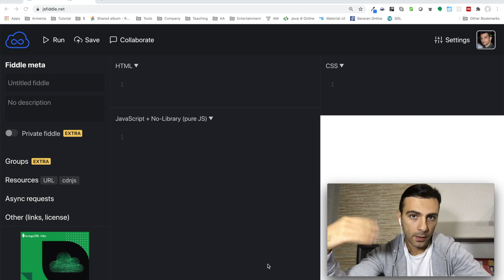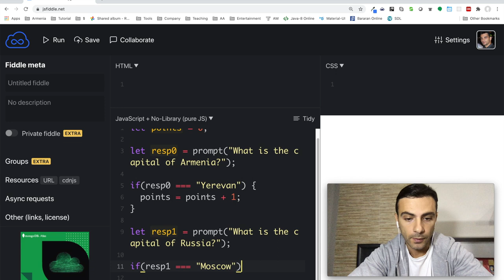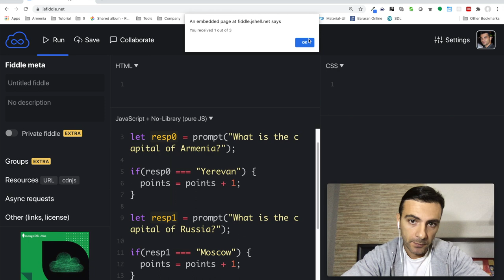Javascript - Պարզ խաղ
Թեմաներ

* Պարզ խաղի ստեղծում

Ստեղծեք խաղ ՝ օգտագործելով ՄԻԱՅՆ այն, ինչ մենք սովորել ենք մինչ այս պահը: Եթե մտածում եք նոր խաղի մասին, ապա դա հիանալի է: Եթե ոչ, ազատ զգացեք բարելավելու այն խաղը, որը մենք ուսումնասիրել ենք այս դասախոսության ընթացքում: Եղեք ստեղծագործ: Փորձեք գրել այնքան, որքան կարող եք ՝ առանց որևէ կոդ կրկնօրինակելու. Օգտագործեք այս հնարավորությունը ինքներդ ձեզ ստուգելու համար: Գրեք ծրագիր, որը ունի առնվազն 15 տող կոդ (չհաշված դատարկ տողերը):